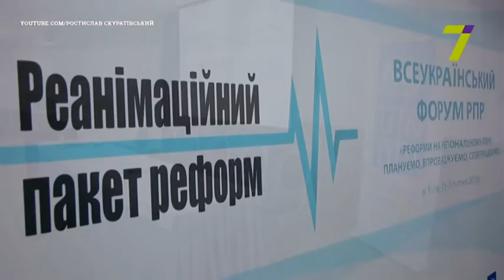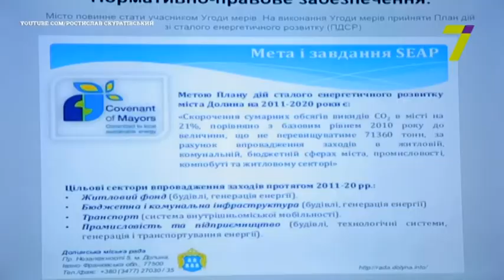Реанимационный пакет реформ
Александр Ябчанка - эксперт по медицинской реформе "Реанимационного пакета реформ"